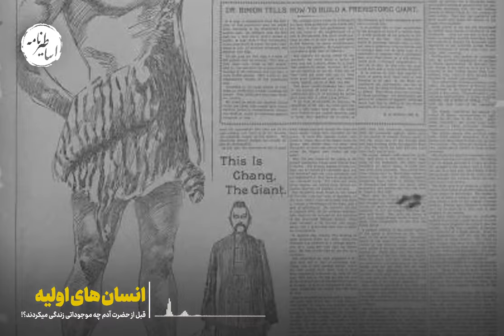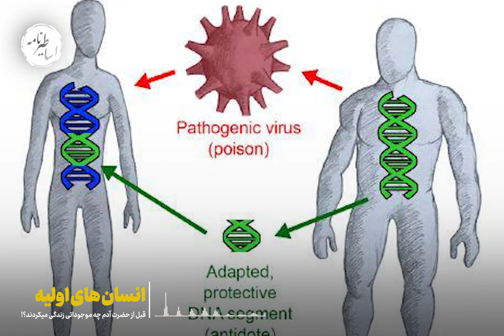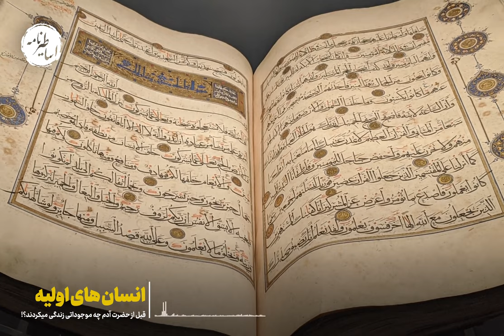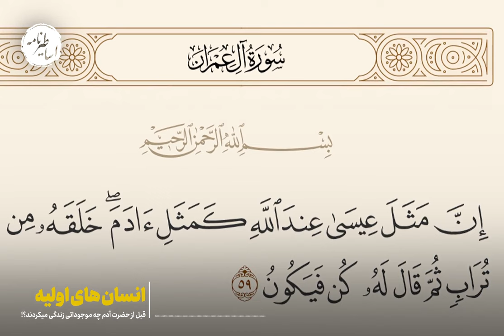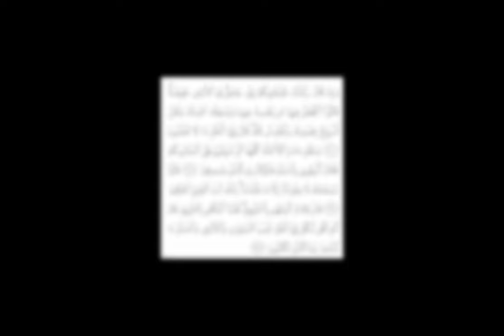ماجرای حضرت آدم و نسناس ها | آیا انسان ها میمون بودن ؟!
توی این ویدیو به موضوع نسناس ها یا انسان های اولیه و ایات قرآن درباره افرینش و خلقت انسان ها پرداختیم، امیدواریم از دیدن این ویدیو لذت ببرید
ملتی که تاریخ خود را نداند ، محکوم به تکرار آن است
0:00 - نظریه داروین چیست ؟
1:00 - دوره نسناس ها چگونه بود ؟
1:58 - مطالعات زمین شناسی درباره انسان های اولیه
2:30 - آیه 30 سوره بقره
3:35 - نظر ادیان نوظهور درباره انسان های نخستین